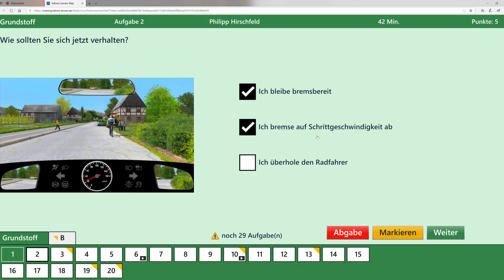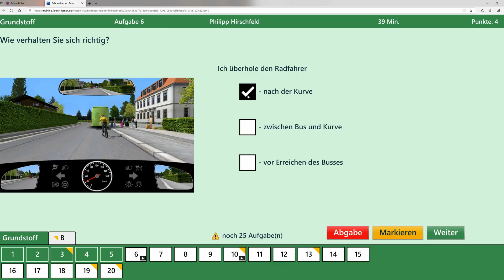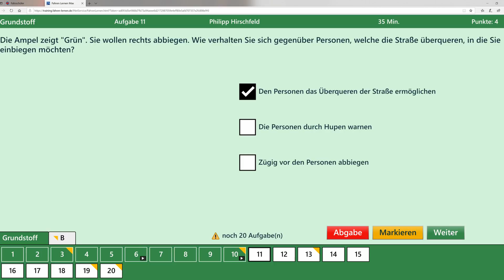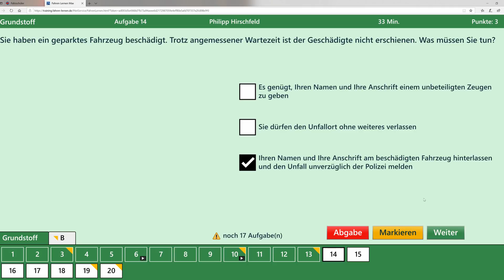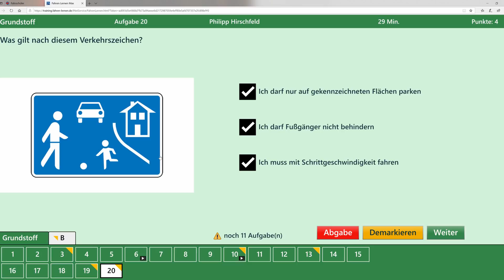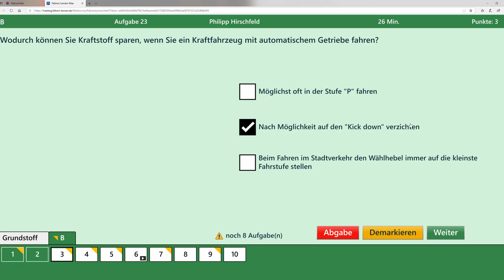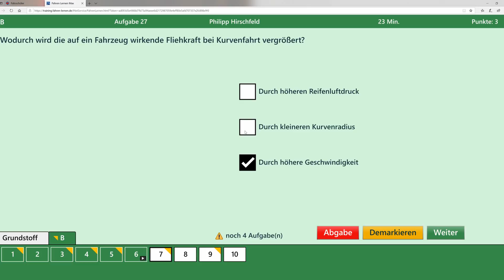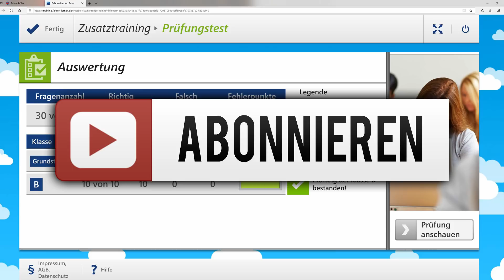Teste dein Wissen / Theorieprüfung 2020